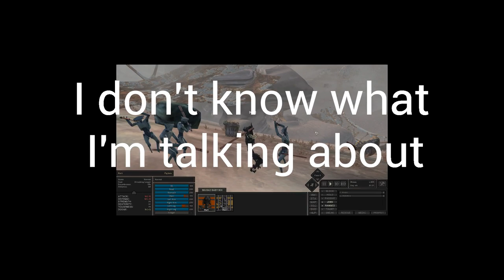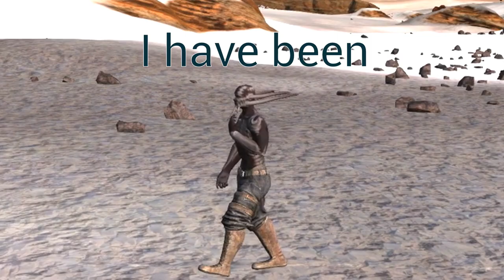A Skeleton Walks Into A Bar.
Special thanks to our channel members Xav120 and The Username Matt.

In this thrilling YouTube video, we delve into the post-apocalyptic open world of Kenshi, where we play as a robot skeleton in a dynamic sandbox environment. Our goal is to recruit a weak Shek character and train him into a strong and formidable fighter.

As we navigate through this vast and immersive RPG, we encounter various challenges and obstacles, each presenting a unique opportunity to hone our combat skills and build up our team. From battling raiders and scavengers to forging alliances with other factions, every decision we make affects our progress in this harsh and unforgiving world.

With our trusty Shek companion by our side, we embark on a perilous journey of growth and discovery, facing off against powerful enemies and overcoming seemingly insurmountable odds. Along the way, we unlock new abilities and weapons, all while exploring the intricacies of Kenshi's open world.

Whether you're a fan of RPGs, post-apocalyptic settings, or simply love the thrill of exploration, this video is sure to captivate and entertain. So join us on this epic adventure as we rise from humble beginnings to become true champions of the wasteland!